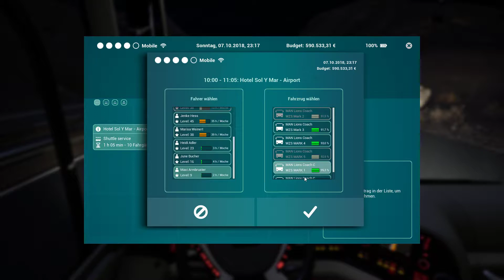Tourist Bus Simulator #021 Aktuell keine neuen Bus Modelle in Tourist Bus